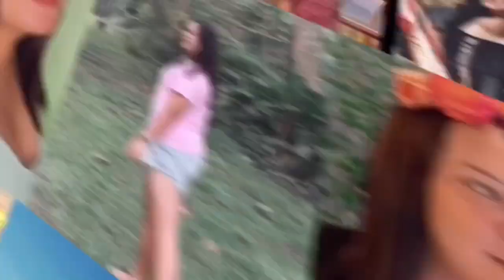Answering Questions from Friends and Followers on Social Media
Answering questions from friends and social media followers!